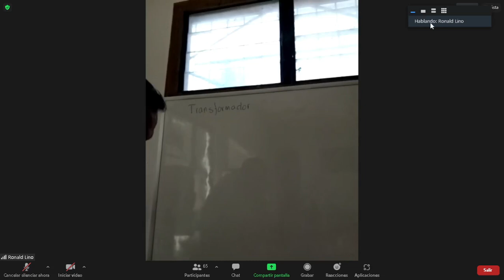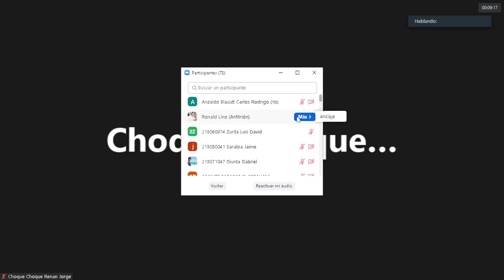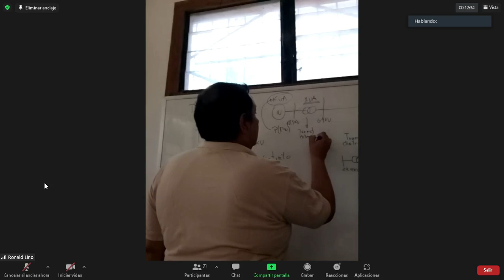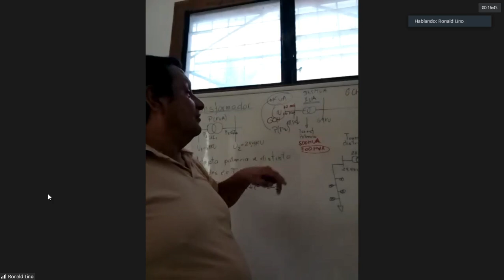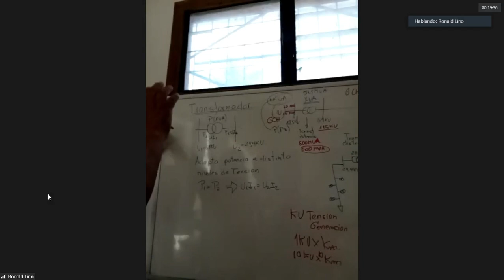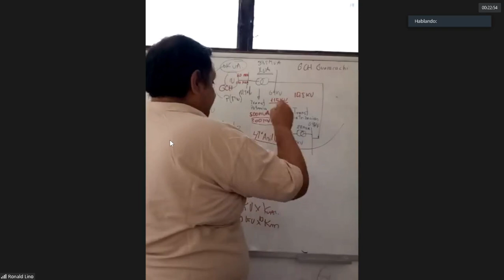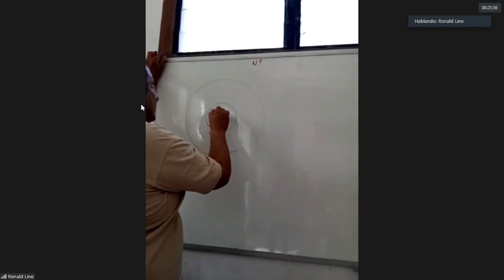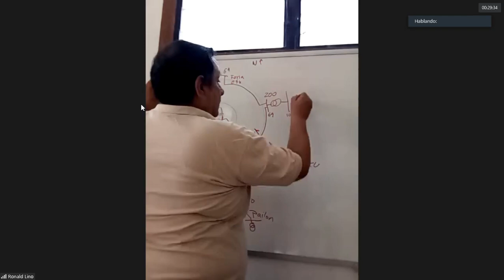ELT260 / CLASE 1